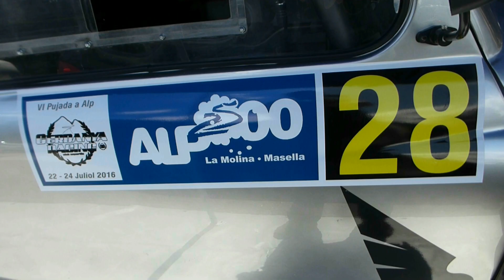JTR Racing, Subida a Alp 2016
Reportaje sobre la participación del JTR S600 pilotado por Juan Trino Galera en la sexta edición de la subida a Alp, quinta prueba puntuable para el Campeonato de España de Montaña del 2016 que tuvo lugar los días 22, 24 y 24 de julio en el pirineo catalán.